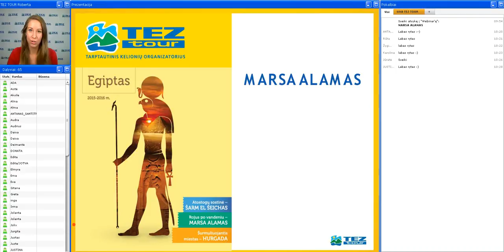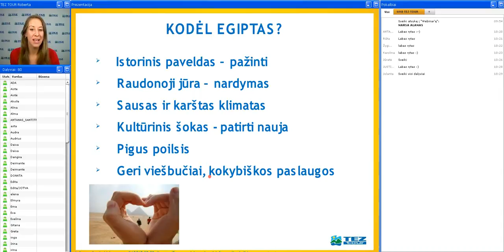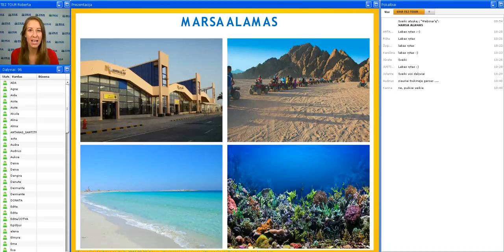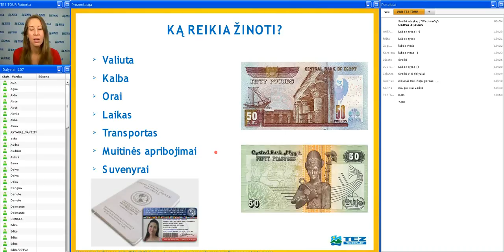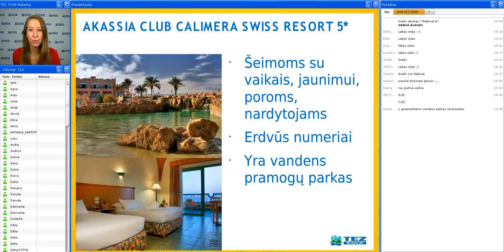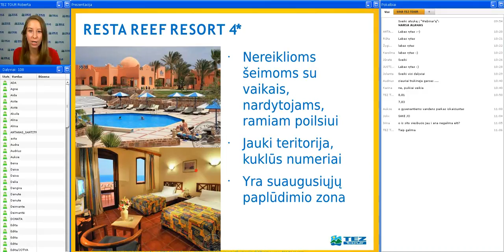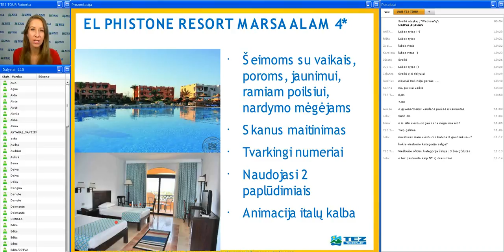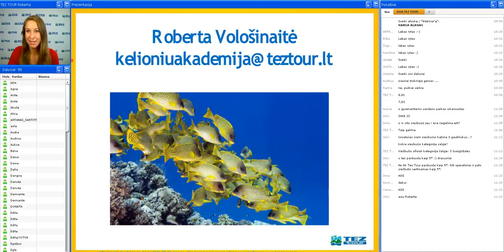Marsa Alamas Marsa Alamo viesbuciai 2015 09 03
Vebinaro metu kalbėsime apie Marsa Alamo kurortą ir jo specifiką, aptarsime pačius populiariausius viešbučius jame. Kodėl verta rinktis tiesioginius skrydžius į Marsa Alamą? Kokios ekskursijos yra organizuojamos iš šio kurorto? Ir kokiems turistams siūlyti poilsį šiame kurorte? Šie ir kiti naudingi klausimai bus aptarti vebinaro metu.